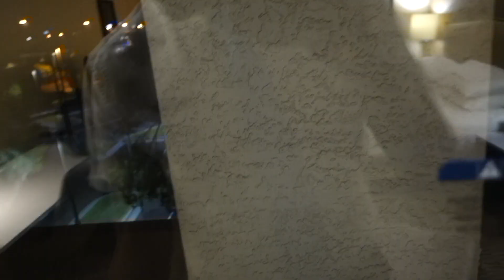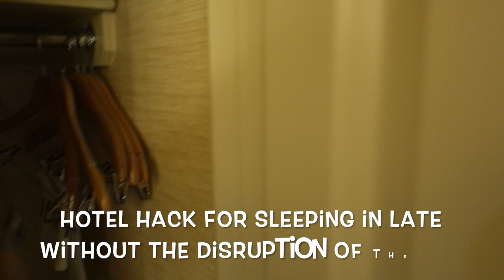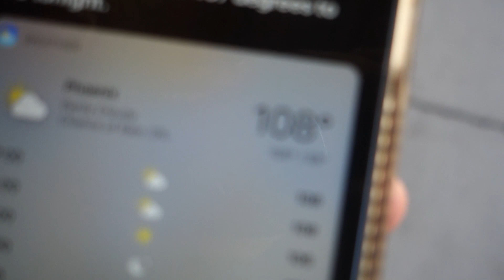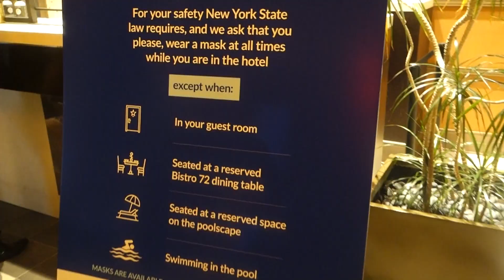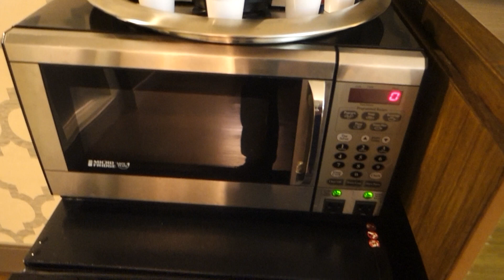LONG DAYS AND SHORT NIGHTS | Flight Attendant Vlog || FlyWithAGuy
Working hard is nice, until it starts to catch up with you. Join me on this four day trip with the weirdest schedule.

MAILING ADDRESS:
Surry, VA. 23883

“The views expressed in this post are my own. They have not been reviewed or approved by Frontier.”